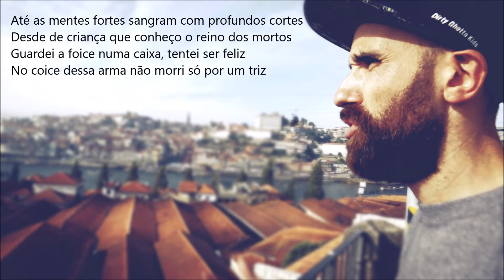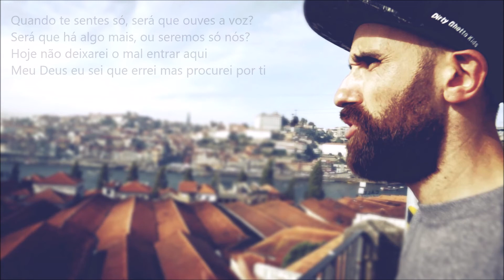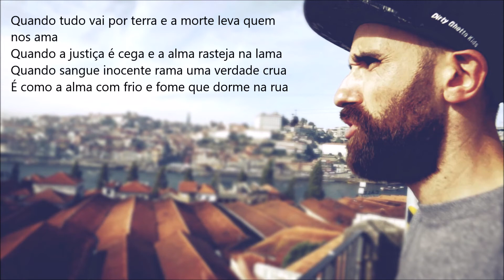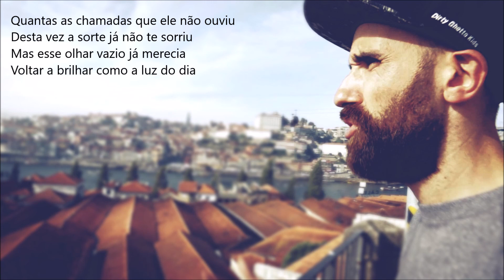Mundo Segundo - Monólogo (Letra)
Mundo Segundo - Sempre Grato [EP 2016]
Faixa número 4.